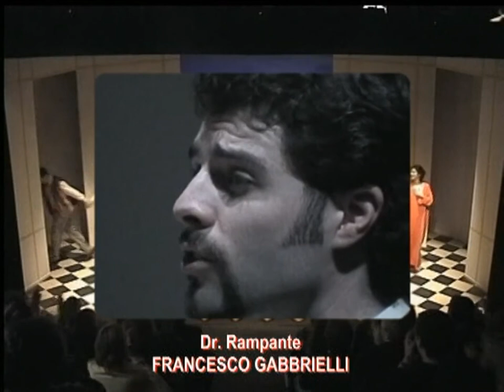Desiderio [Completo, Versione 1- 2000]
DESIDERIO [Completo-Teatro Spazio Uno Roma 2000]
di Claudio Carafòli
con Antonella Voce, Maurizio Romoli, Francesco Gabbrielli, Emiliano Ragno, Joyce Pitti, Ludovico Riario Sforza
Coreografie Cristiana Rutili
Musiche Jean-Hugues Roland
Regia Claudio Carafòli

01-Inizio 00:00:00
02-Gori e Sara 00:04:57
03-La contessa Adele 00:08:58
04-Adele e il Dr Rampante 00:12:00
05-Ritorno dalla caccia 00:14:46
06-Desiderio poi Adele e Rampante 00:18:00
07-A tavola 00:22:03
08-Sospiro d'amore 00:27:04
09-Spettacolino per Desiderio 00:29:55
10-Scena Adele e Rampante-Duo 00:34:42
11-Gori e Adele 00:39:14
12-Ninna nanna della contessa 00:42:16
13-Sara e il Dr Rampante 00:45:41
14-Scena dei vampiri 00:47:03
15-Sara e Desiderio 00:50:49
16-Canzone di Sara 00:52:23
17-La sera che verrà 00:56:04
18-La cena 00:59:34
19-Finale "Desi-Rock" 01:05:34

RASSEGNA STAMPA

Da vedere assolutamente, da godersi come un raffinato e ghiotto "comic" teatrale sulle commedie musicali da camera, da raccomandarsi ad amici cultori di videoclip dal vivo e a intenditori di trame sull'orlo di una crisi di nervi, "Desiderio" di Claudio Carafòli segna il felice e intelligente (e a noi graditissimo) ritorno alla scena di un talento irresistibile dei nuovi linguaggi del musical. Lo sfondo è quello di una Transilvania con teorema famigliare patinato e orripilante. Un'orfana viene assunta da una contessa mondana e morbosa, edotta da un maggiordomo mefitico, virtualmente corteggiata da un padrone cacciatore e gagà, accudita da un medico cicisbeo da lager. La ricetta è a base di trapianti, giochi di parole, guardaroba mozzafiato, perversa operetta, lampi, e c'è uno show nello show col duetto (spassosissimo) di Delibes in barca per divertire l'anemico conte Jr.
Rodolfo Di Giammarco - LA REPUBBLICA

La commedia musicale avvince lo spettatore in un gioco intrigante quanto divertente che lo sospende nell'ombra di un dubbio che la fine dell'unico e brillante atto dissolve in una magica sublimazione del segreto.
Stefania Mottola - IL TEMPO

Accanto al grande spettacolo all'americana, ora si fanno gradevoli scoperte come quella di questo musical da camera, scritto, musicato, allestito e cantato con tutti i crismi della professionalità, del buon gusto, della scorrevolezza, tutte cose cui Carafòli ha sempre tenuto.
Paolo Petroni - CORRIERE DELLA SERA

"Desiderio", scritto e diretto da Claudio Carafòli si prende gioco dell'operetta e dei vecchi musical americani secondo lo stile surreale caro ai Monthy Pyton, con qualche incursione in "The Rocky Horror Picture Show". In una scena elegante, creata da Claudia Giammona, si muovono cullati dalle musiche magiche di Jean Hugues Roland, sei personaggi che in alcuni momenti parlano tra loro in uno spassosissimo grammelot rumeno. La trama ruota intorno alla misteriosa malattia del giovane ed efebico Desiderio: una sindrome sconosciuta alla medicina ufficiale, ma per la quale il dottor Rampante ha trovato un efficace quanto macabro palliativo.
Niky Marcelli - IL GIORNALE D'ITALIA

"Desiderio" di Claudio Carafòli appartiene alla categoria delle trouvailles da collezionismo gotico-romanzesco-barocco, scomoda filastrocche linguistiche di humour pazzerellone, consulta le tecniche del musical e del cartoon drammatizzato, evoca Belle e Bestie, mescola Mille e una notte e Notte dei morti viventi, attinge a retroscena da Carpazi e a quadri da ghiottonerie camp, e non nasconde un gioviale anacronismo. Lo stile di Carafòli è paranoia diffusa, è comicità fatta di nomenclature, caricature e bellurie.

Non mancano ammiccanti citazioni di genere, tra gli altri il devoto deforme nonché immancabile maggiordomo che strizza l'occhio alla fortunata tradizione degli Igor, le continue invenzioni che aggiungono indispensabili momenti di suspence: si trattiene il fiato aspettando la sorpresa finale.
Emilia Costantini - CORRIERE DELLA SERA

Una trama tenebrosa, stemperata dall'ironia, nonché dalle molte citazioni e imitazioni disseminate qua e là: dalla divina Wanda Osiris a Frankestein junior.
IL MANIFESTO

Un pugno di risate, un'oncia di noir, un pizzico di erotismo, grammi di ironia graffiante e una trama gotica, sono gli elementi che animano questo spettacolo intelligente e vellicante.
Cristina Lojola - LA GAZZETTA

Torna in pista il teatro di Claudio Carafòli, un artigiano inconfondibile (e precursore) dei musical da camera adatti a qualunque spazio, con "Desiderio", un noir che sviluppa una trama gotica con vena perfida, con intelligenza patinata, con infinito gioco di scene e costumi. Tutto qui, e non è poco.
Rodolfo Di Giammarco - TROVAROMA - La Repubblica